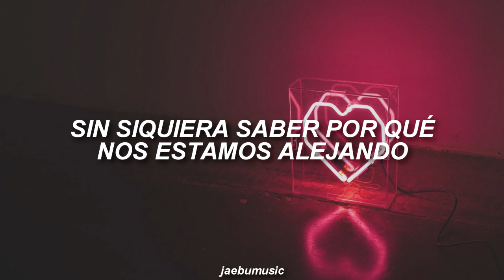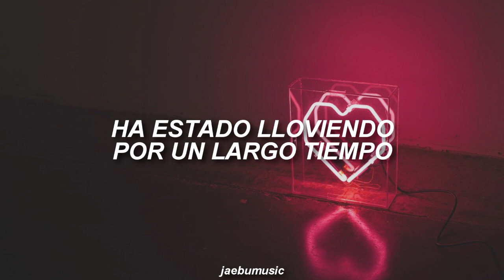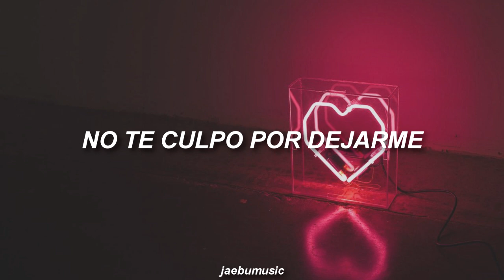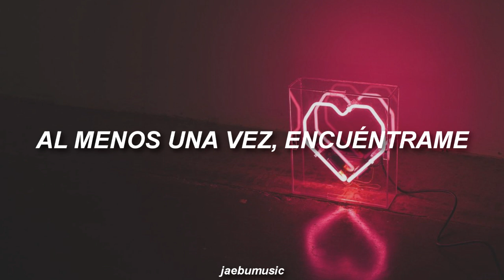SHINee - Who Waits For Love (독감) [SUB. ESPAÑOL]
▹LETRA◃
doraoji anneun mearireul chaja
hanchameul geottaga gireul ireosseo
nae mugeoweojin georeum urin wae ireoke
meoreojin geonjido moreugesseo
annyeong jjalbeun neoye insaga
oraen biga dweeo naeryeowa
Ooh naegen usando gwabunhae
neoreul dokkamcheoreom alko isseo nan

goyakan yeori shikjireul ana Ay
chanbarami nal seuchineun barame
neoraneun byeongeul alko itjana
natji anko itjana
chamgi shwipjiga ana maeil
nae maeume keugil jael su eopseo mugero
geu yeoreul jael suga eopseo i ondogyeron
kkaejeobeorigo mal kkeoya
tto naman deo gweroweo tteeonoko shipeo
ije neol naegeseo Get off

Whoa whoa
eoduun shigan sogeul geotgo itjiman
Whoa whoa
han beonjjeumeun nal chajanae jweo Yeah baby

gichim gateun gasawa
i dokbaek gateun mellodiro
dashi neoreul bomyeon aneul su isseulkka
eoreobuteo kkaejil deutan i momeuro
geu nunppitgwa ttatteutaetteon moksori
jeonbu michil geot gachi geuriweo

Whoa whoa
eoneu nare neodo naege
soneul naemireo jweo dwidora nareul bwajweo
Whoa whoa (Ooh)
han beonjjeumeun nal chajanae jweo Oh

han beonjjeumeun nal chajanae jweo
gidaril tenikka dorawa jweo

✓ Traducción al español hecha por mi ♡

↬ Intagram: jaebumusic - dearchoisan
↬ Instagram personal: mica.zajarias

Shinee who waits for love traducción español subtitulada i want you drive electric good evening you & i chemestry